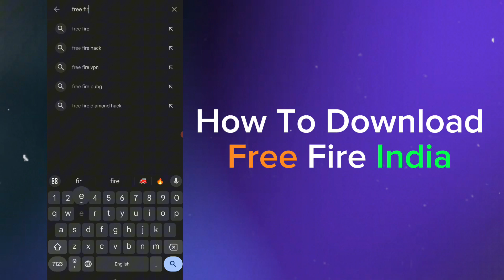How To Download FREE FIRE INDIA🥳 || Free Fire India Kaise Install Karen 2023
YOUR QUERIES🟢
how to download free fire india
how to download free fire india server
how to download free fire india version
how to download free fire india server in iphone
how to download free fire india in play store
how to download free fire videos in mobile
free fire india version download
how to download free fire max in iphone india server
how to download free fire in india after ban
how to download normal free fire in india
how to download free fire in indian server 2023
how to download normal free fire in india server
how to download free fire in india 2023
how to download normal free fire in indian server